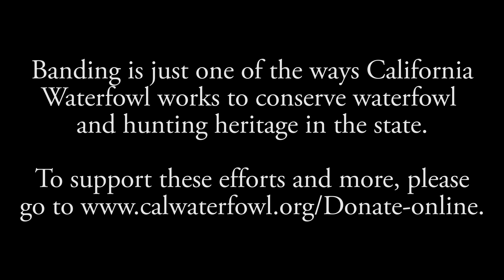California Waterfowl duck banding at Little Dry Creek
For many hunters, bagging a limit is one measure of a successful hunt, but how are those limits set? Enter the biologists at California Waterfowl. Their banding efforts, as seen in this video, help monitor and assess waterfowl populations, assisting wildlife agencies in setting accurate bag limits.

Here, Waterfowl Programs Coordinator Caroline Brady and waterfowl biologists Brian Huber and Jason Coslovich recover ducks from traps at Little Dry Creek in the Upper Butte Basin. They record a variety of data about the ducks before banding and releasing them.